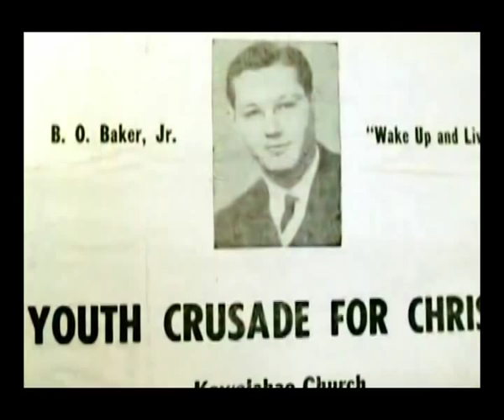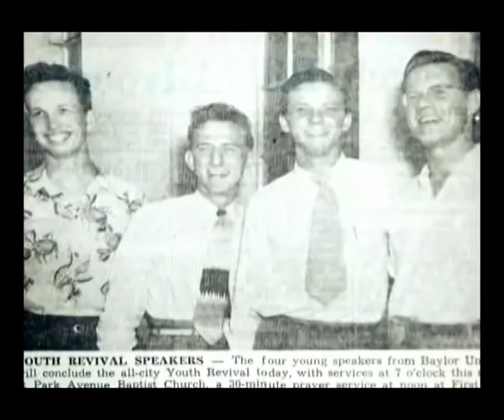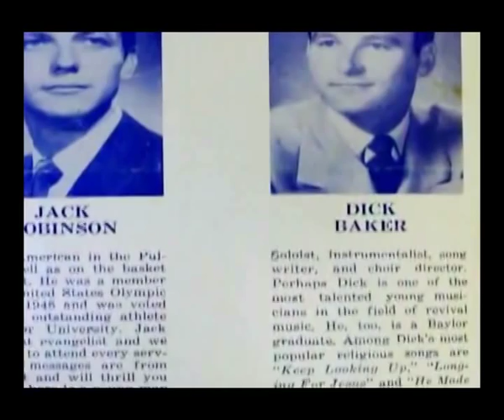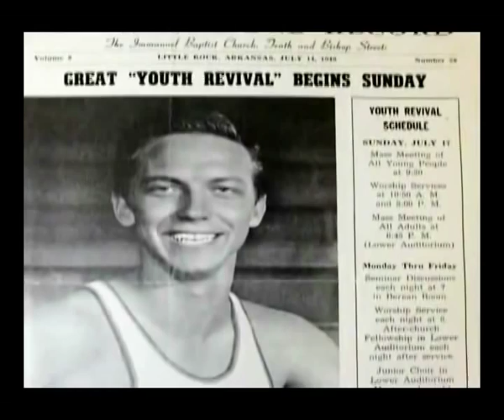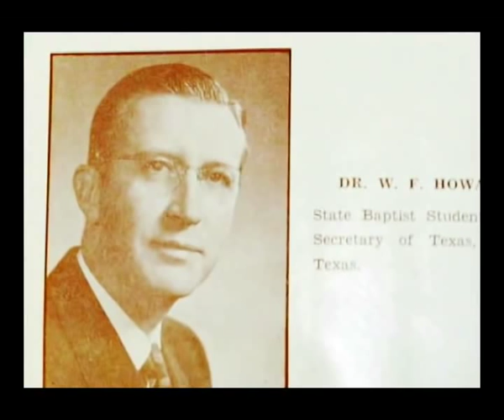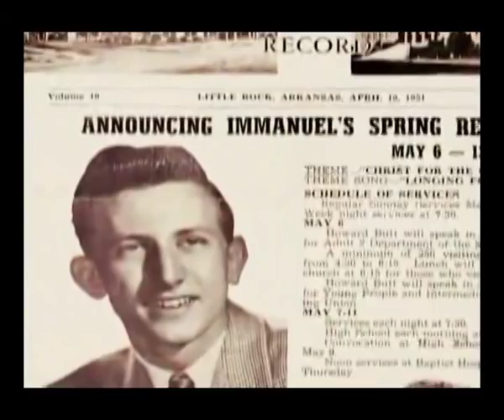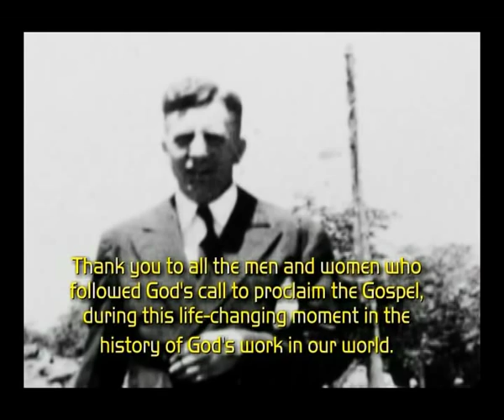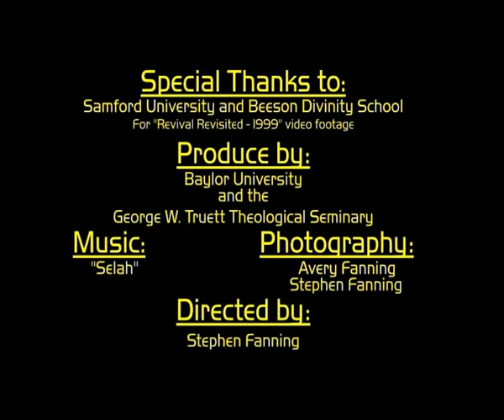Revival at Baylor University in the 1940s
I produced this video for Baylor University and the George W. Truett Seminary to try in some way document the incredible revival movement that took place in the 1940s on the campus of Baylor University.  God bless those men and women who, through Jesus Christ, brought so many souls to Him.  May it happen again.